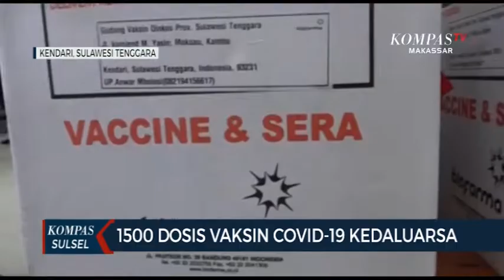1500 Dosis Vaksin Covid-19 Kedaluarsa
KENDARI, KOMPAS.TV - Vaksin covid-19 yang tersedia di gudang dinas kesehatan kota kendari tak lagi bisa di gunakan. Vaksin tersebut kini telah habis masa penggunaannya alias kedaluarsa.

Lebih dari 1500 dosis vaksin covid-19 yang berada di gudang dinas kesehatan kota kendari sulawesi tenggara kini telah kadaluaras. Vaksin tersebut maseng - masing astrazeneca  moderna dan juga sinovac.

Vaksin yang kadaluarsa itu  di datangkan pada awal bulan mei 2021 lalu. Dan hanya sebagian yang digunakan  karena diperuntukkan untuk tni dan polri  serta lansia.